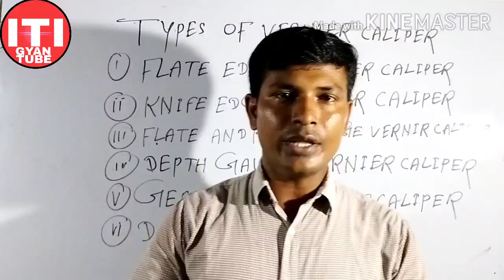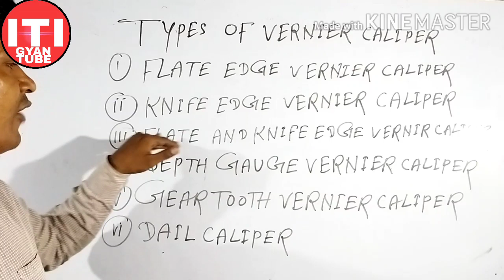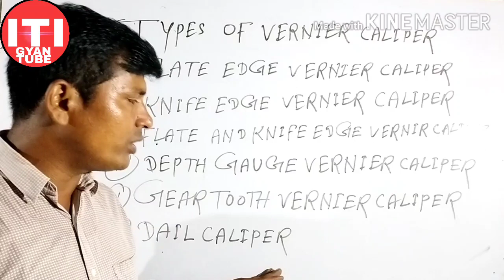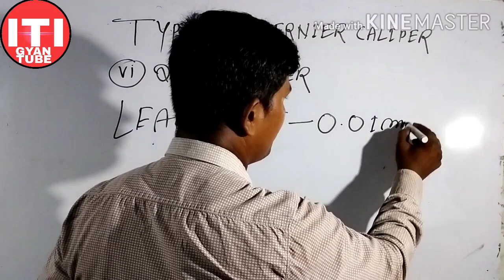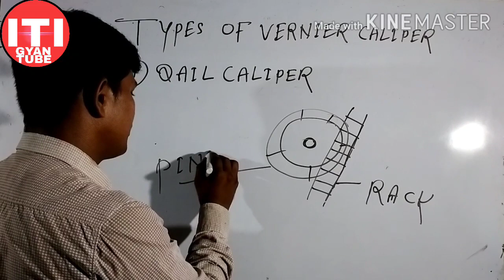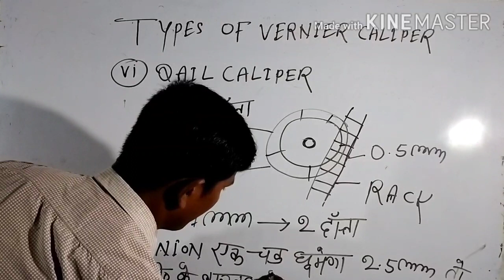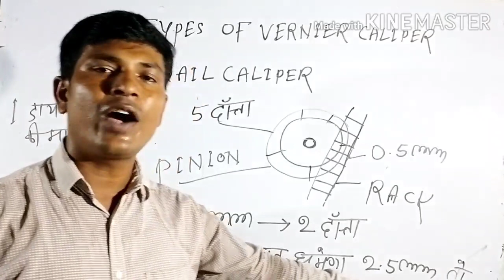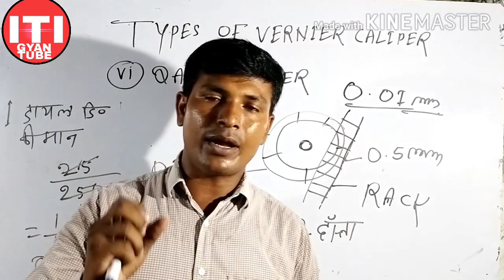Measurement part-04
Types of vernier caliper,dail caliper least count